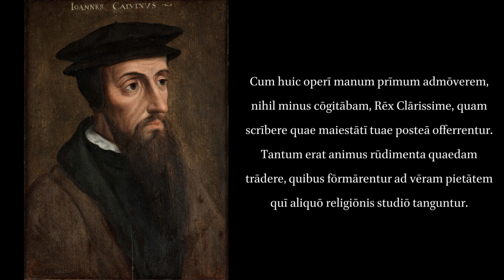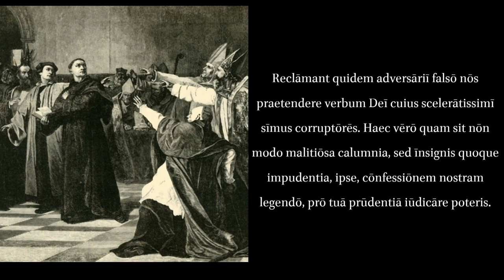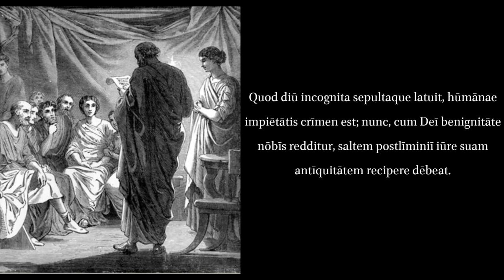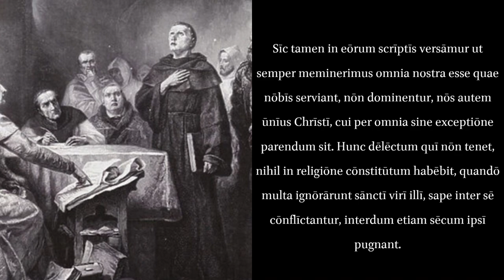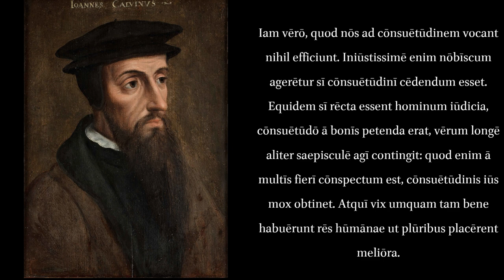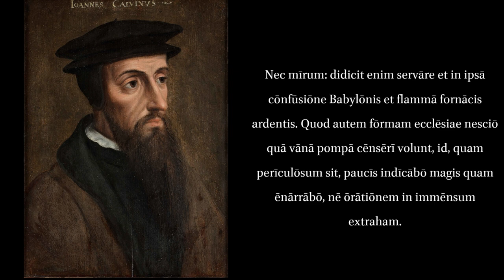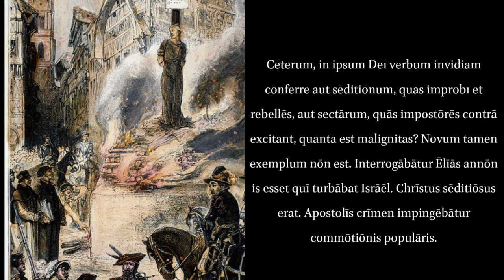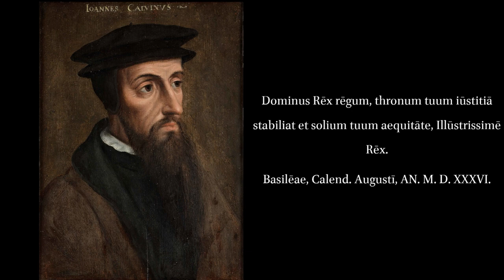Institutes of the Christian Religion: Calvin's Preface to the King of France.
ERRATA:
At 31:41 read excessēre for excessere.
At 34:11 read impudentiā for impudentia.

Text: I'm reading from the critical edition of the Institutes published in Joannis Calvini Opera Selecta, edited by Petrus Barth and Guilelmus Niesel, published in 1926, volumes III-V. Link to the text

Please note that Calvin frequently makes use of scriptural quotations and passages from the church fathers, but for ease of reading I've removed the references supplied by the editors.